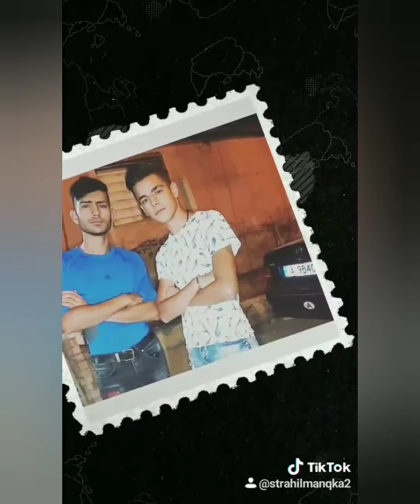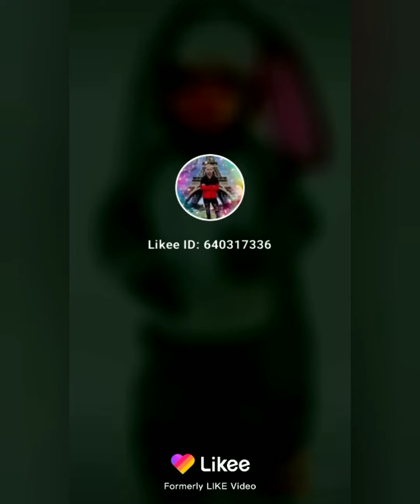DJ Страхил маниака тик ток❤💕😘😍😎💋💋💋💯💘😆😆😆😆